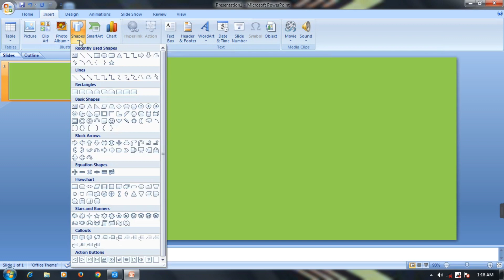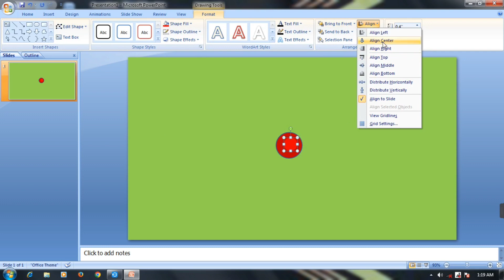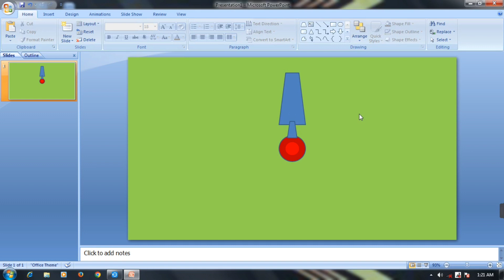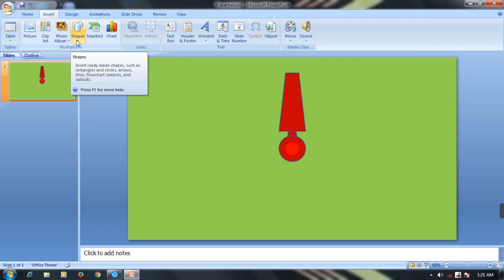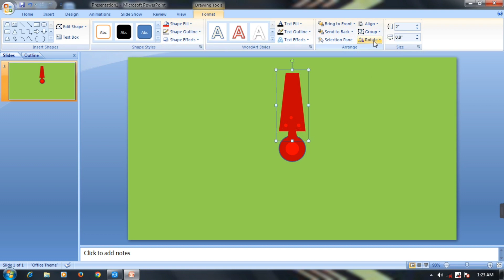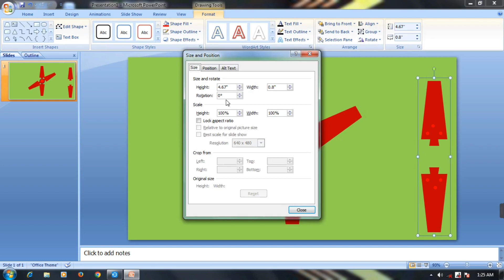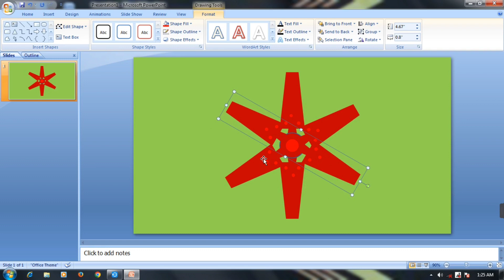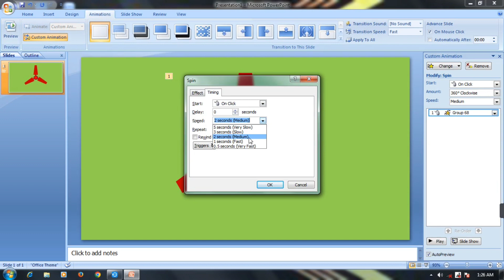Animated ceiling fan | how to create presentation with animation | সিলিং ফ্যান | PowerPoint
In this Video I Will show you how to make An Animated ceiling fan In Microsoft PowerPoint.
step by step. This video is too easy for make
animation video . So I hope this video will help you to make an animation in Microsoft
PowerPoint.

পাওয়ারপয়েন্ট প্রেজেন্টেশন এর মাধ্যমে কিভাবে আমরা খুব সহজ ভাবেই এই সুন্দর অ্যানিমেশন সিলিং ফ্যানের ভিডিও করতে ও শিখতে পারবো তা জানতে হলে ভিডিও টি কেটে কেটে না দেখে পুরো ভিডিও টি দেখুন। ভিডিও টি লাইক , শেয়ার ও কমেন্ট করে আমাদের পাশে থাকবেন।